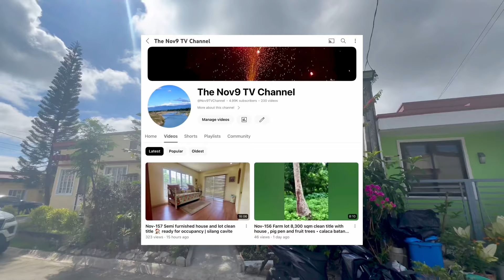TN9C-018-24 Silang cavite affordable retirement home modern interior design 4 bedrooms 24 hr sec.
Documents titled
Price 4.5M